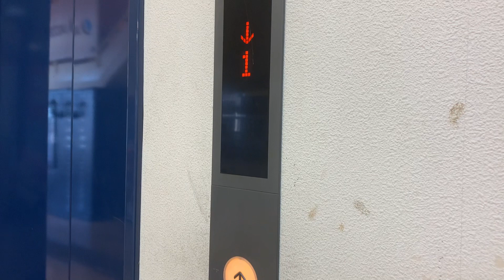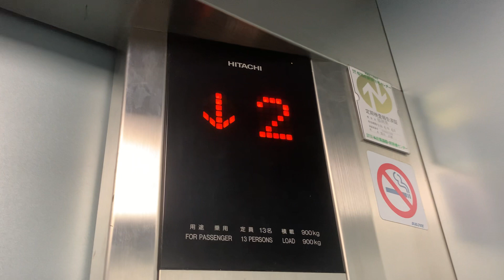TSUTAYAコスタ・楽市楽座行橋店のエレベーター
エレベーターは、１基のみ設置されています。エスカレーターもありますが、２階側で、開店準備中のため収録できませんでした。

メーカー：日立
機種：第１アーバンエース
アナウンス：あり
到着チャイム：なし
防犯カメラ：のりばにあり
ボタン確認音：かご内のみあり
行き先キャンセル：停止中のみ可能
停止可能階：１，２